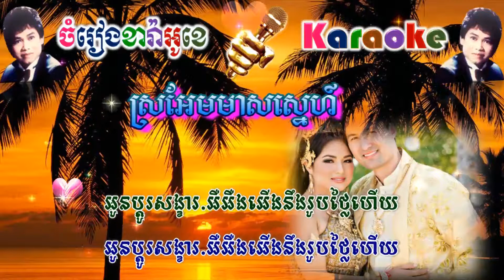Sro Em Meas Sne - ស្រអែមមាសស្នេហ៍ (ភ្លេងសុទ្ធ)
សូមរីករាយច្រៀងកំសាន្តបទ Sro Em Meas Sne - ស្រអែមមាសស្នេហ៍ (ភ្លេងសុទ្ធ)